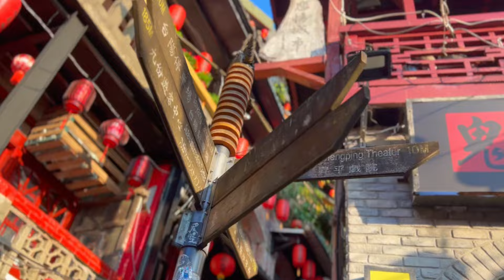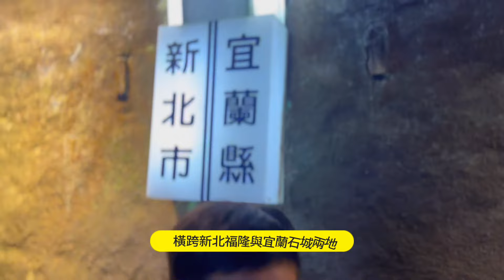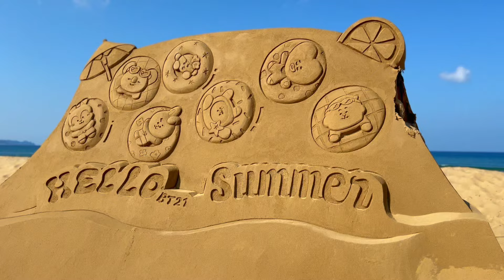橫跨兩縣『舊草嶺隧道』電動車樂趣！ 九份老街、福隆沙雕新北二日遊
探索台灣東北角的景點！從九份老街的火鍋美食開始，一路走訪水湳洞十三層遺址，感受歷史與自然的交融。接著，神秘的陰陽海，欣賞海天一色的奇景。還有，騎著電動車穿越舊草嶺隧道，感受風在耳邊呼嘯的快感。最後，我們在福隆海灘享受精彩的沙雕與風箏表演，為這次美好的家庭旅程畫下完美句點。快來跟著我們一起體驗